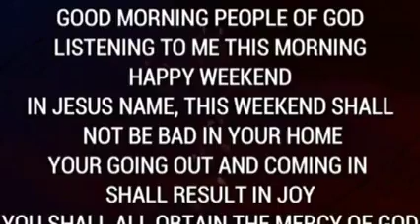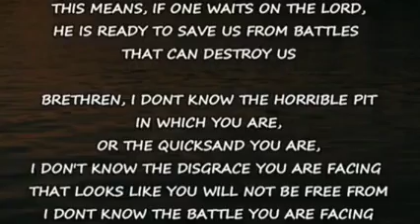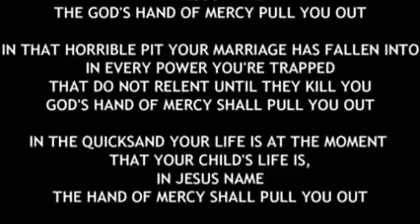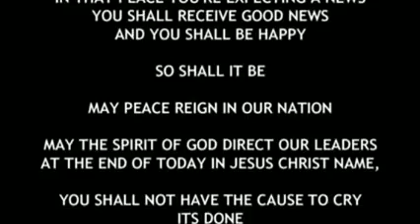IRE OWURO SATURDAY 271121